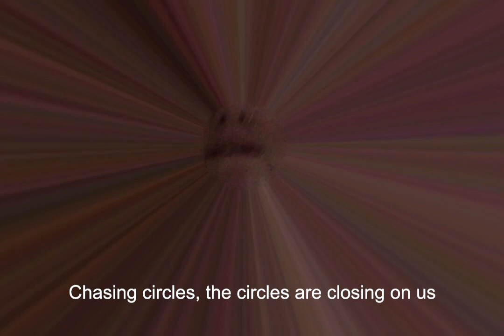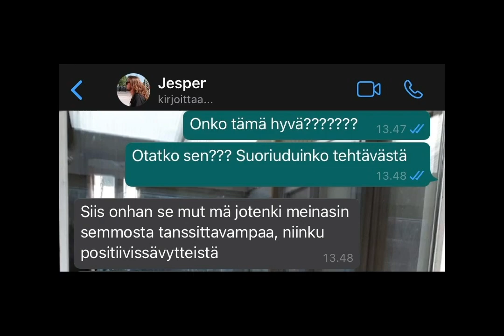Tomorrow (original song)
The reason for writing the song and the subject of it are completely separate. Just wrote a pop bop out of stubbornness!

Why do something today when you can do it tomorrow?